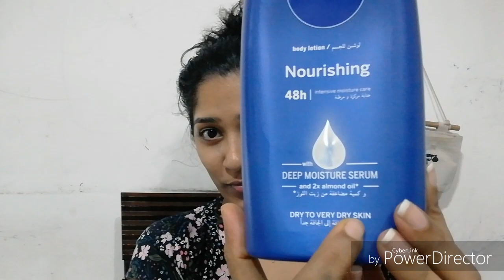ഒരു രാത്രി കാല ചർമ്മ സംരക്ഷണം || Night skin care routines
ഒരു രാത്രി കാല ചർമ്മ സംരക്ഷണം  || Night skin care routines || Malayalam ||

Abhinaya